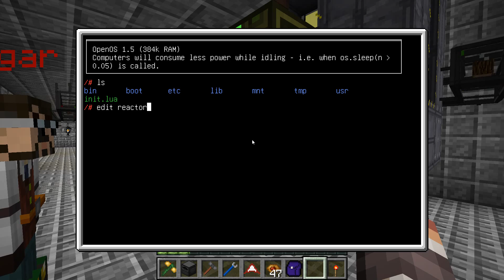MIGHTY PIRATES vs HOSENCORP: Staffel 2 [#048] ► Computergesteuerter Reaktor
Damit unser Reaktor effizierter arbeitet, rüsten wir ihn mit einem Computer samt Software aus.

Das Mighty Pirates-Team:
► DaKaTotal
► Lord Joda
► Sangar